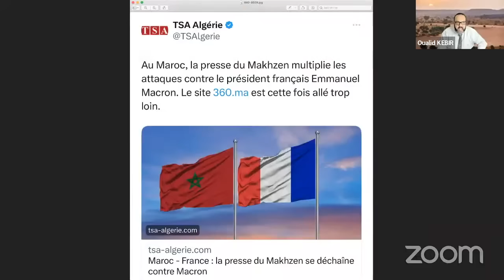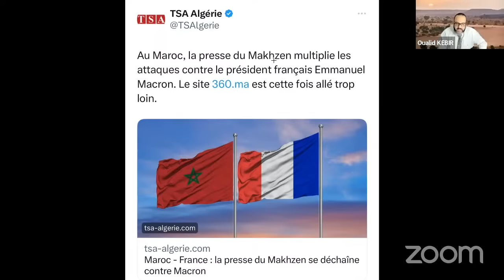ايا العصابة كونو رجال وديروا كما دارت النيجر! صحافة العسكر تدافع على ماكرون…هزلت يا للمهزلة!